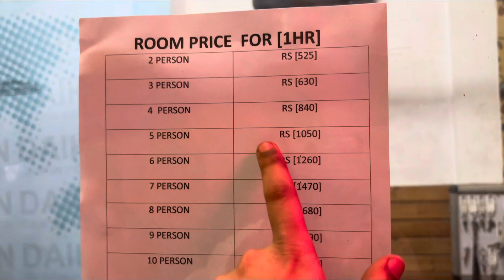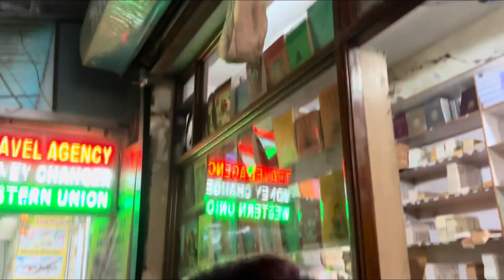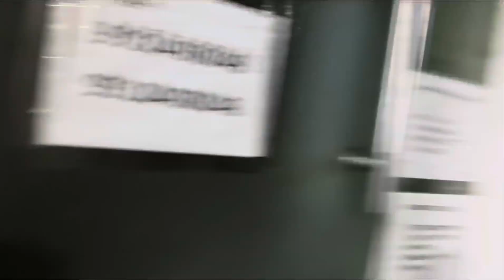Majnu Ka Tila food try ❤️🫶🏻